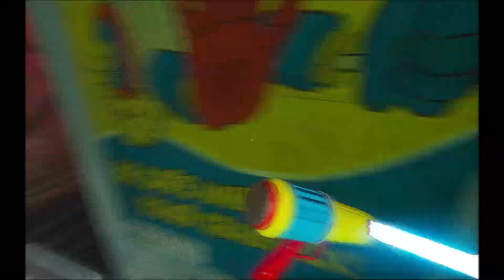MOMMY IS MAD! l Poppy Playtime Part 4